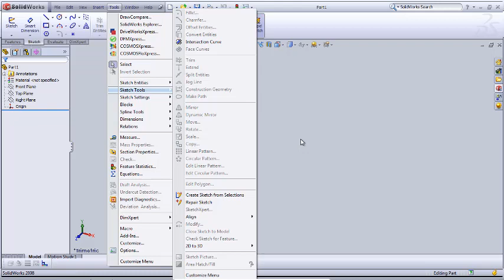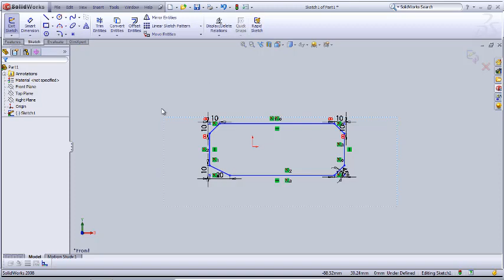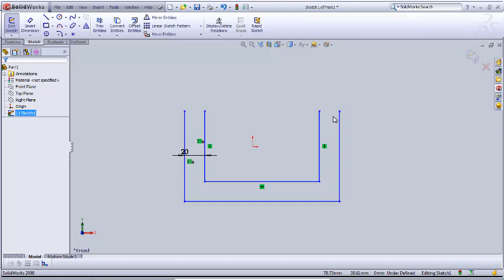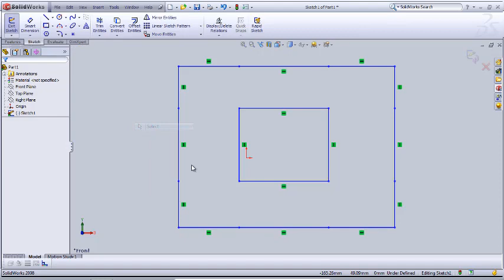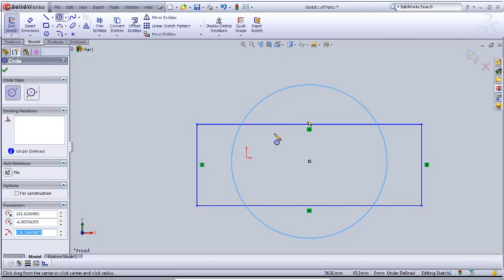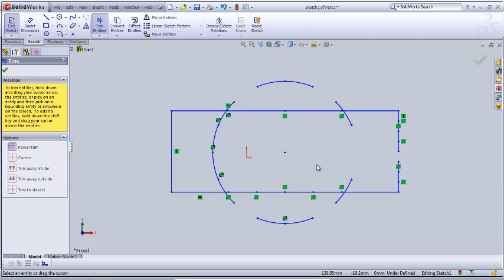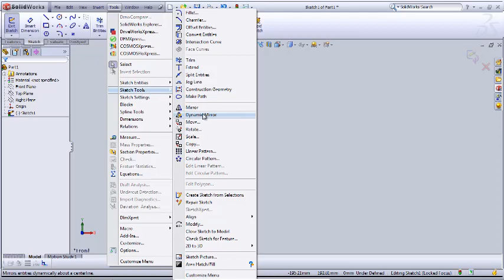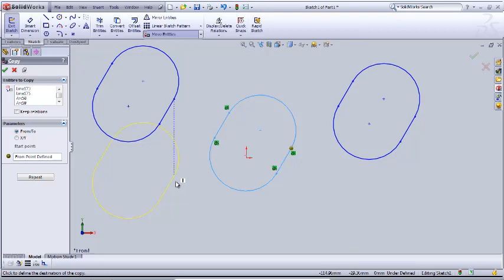Lecture 5 Pra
CADCAM